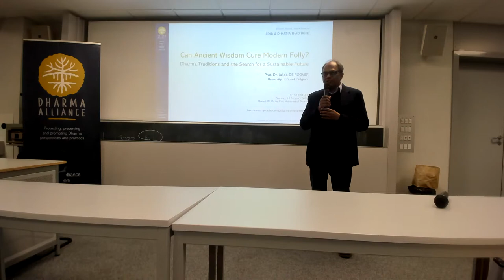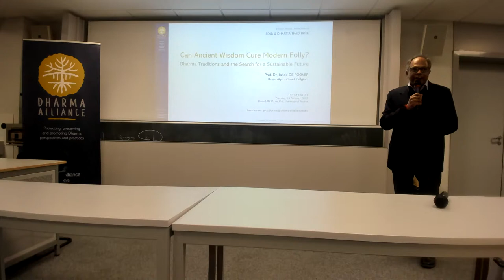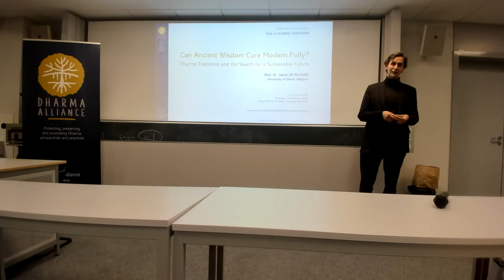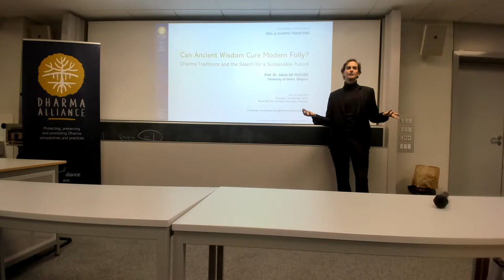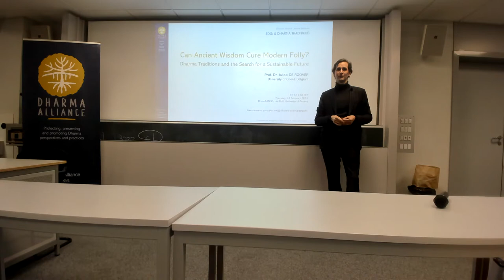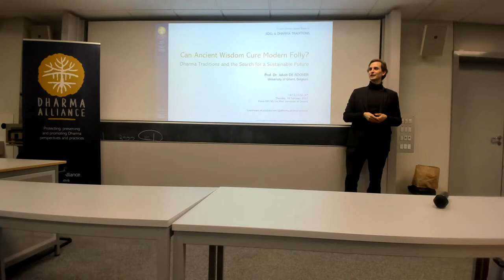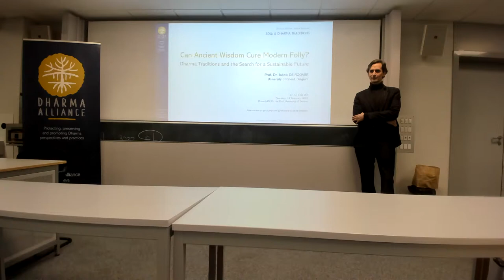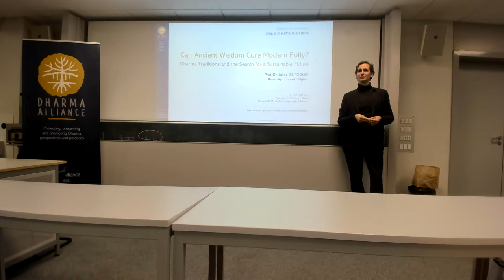Can Ancient Wisdom Cure Modern Folly? Dharma Traditions and the Search for a Sustainable Future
“The world is going mad, or at least humanity is.” Many of us have had thoughts of this kind. They give us a sense of despair and dread about the world we leave behind for our children and grandchildren. The Sustainable Development Goals aim to show another route forward, seeking to avert natural and social catastrophe. But if we consider how late they came and the extent to which they have found roots in dominant culture, the despair returns. In fact, “cascading and interlinked crises are putting the 2030 Agenda for Sustainable Development in grave danger, along with humanity’s very own survival” (UN, 2022). Apparently, human beings need to undergo a fundamental change for the SDGs to function as reachable goals; something is required that can guide our actions and behavior. But what can do so? While pious declarations may get us funding and make us feel good about ourselves, they rarely guide our actions; neither do moral norms, which state what we ‘ought’ to do while teaching us very little as to how to act in specific situations. In contrast, Dharma traditions have for centuries reflected on the nature of human beings and on actions and their consequences; they have focused on teaching ways of acting thoughtfully and avoiding harm to ourselves and others. This lecture will raise a question: how can their learning help to cure our modern folly and move towards a sustainable future?

Prof. Dr. Jakob De Roover is Associate Professor at Ghent University, Belgium. His work aims to contribute to the research program Comparative Science of Cultures, which studies Western culture against the background of Asian culture to gain insights into human beings and the cultural differences between them.

The lecture was held on 16 February 2023 at the University of Geneva.

This video includes the complete lecture as well as Part 1 of the question and answer session. Part 2 of the question and answer session is available